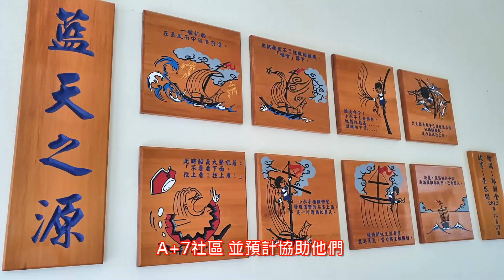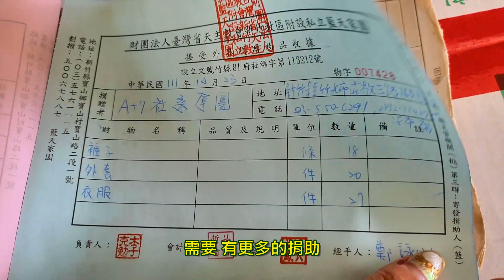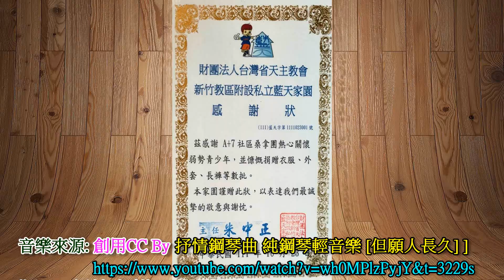竹北A+7社區規劃 協助藍天家園 單車環島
新竹縣竹北市的  A+7社區

每年不定期 舉辦公益活動

今年十月份 來到

位於寶山鄉的 藍天家園

這裡是天主教 設立的 中途之家

安置了 徘迴於 法律邊緣的

十七位 男性青少年

A+7社區 並預計協助他們

規劃明年 單車環島

可能高風險的小朋友 送到這裡

就是被 判斷說

他不適合 留在原生環境的孩子

他就會被決定到安置機構 來做安置 這樣子

那一次的 安置的 有什麼規範 或是時間

規範的話  像法院的話

一期是兩年 為期兩年

對 然後就目前為止的話

我們只收到國中畢業

高中的話 可能明年才開始

因為開始 有他的趨勢會...

會開始走向 高中也需要安置的情況

我們其實以前 都只收國中生

今年的話 收蠻多國小的

然後明年的話 開始可能會收高中

所以我們那個 年齡的範圍 開始...

因為社會的需要 而開始變大了

那我們 在我們機構裡面

還需要 什麼樣的物資

或者是 你們會舉辦什麼樣的活動

需要 有更多的捐助

近三年我們 家園開始

有每年環島一次的活動

今年也完成了 今年是 第二年

然後其實一開始 這環島活動

是一個諮商師 引進我們這些運動

然後開始 找一些資源

去募集跟 借一些腳踏車

然後像 第三年之後

可能有些 個人裝備 需要汰換

我覺得可能 會比較需要一些

因為像腳踏車的 一些個人裝備

他其實 單價也偏高跟 可能衣服的話

還是會 有點差距

不過當然 就是可以沿用

可以延用個 兩三年這樣子

像今年明年的話

剛好遇到可能會 汰換裝備的一個狀況

可能會 比較需要一筆

那個外面的捐助 這樣子

那你到時候 再把你的帳號給我們

好 謝謝 謝謝

到時候 我們會打在底下

謝謝 謝謝